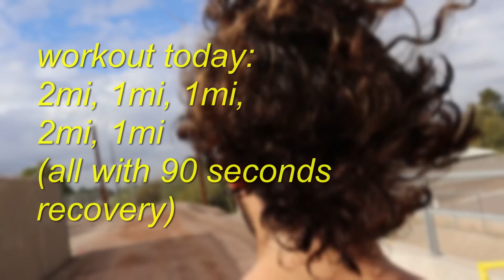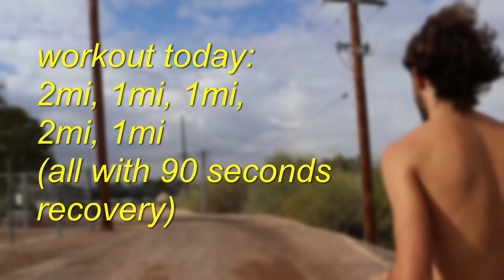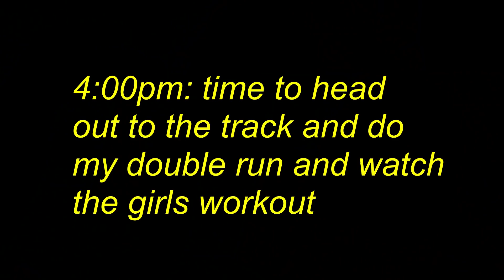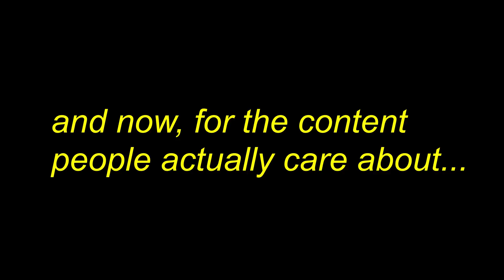What a Pro Runner ACTUALLY Eats in a Day - to be happy & healthy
welcome back, don't forget to strap in